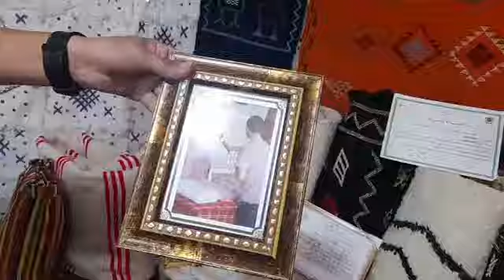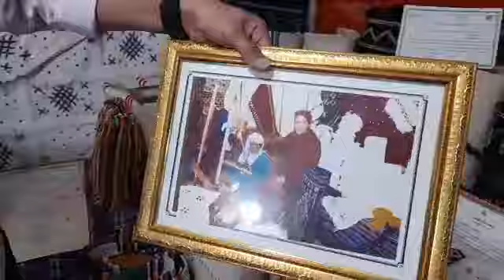"الزوهرة’’أكبر صانعة للزربية بجهة بني ملال خنيفرة عندها زربية فعمرها 60 عام وماكتباعش بمال الدنيا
مباشرة من أبي الجعد:"الحاجة الزوهرة’’أكبر صانعة للزربية بجهة بني ملال خنيفرة عندها زربية فعمرها 60 عام وماكتباعش بمال الدنيا